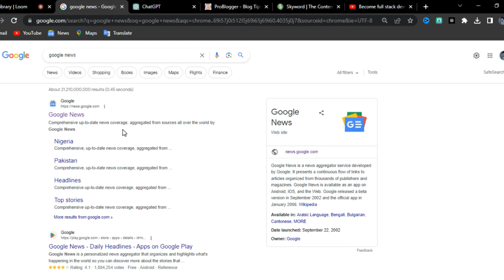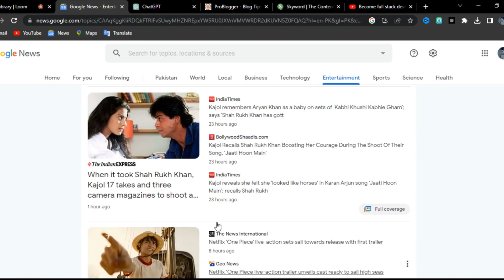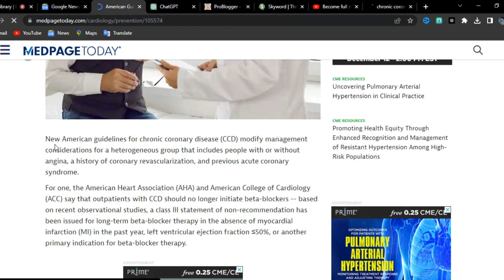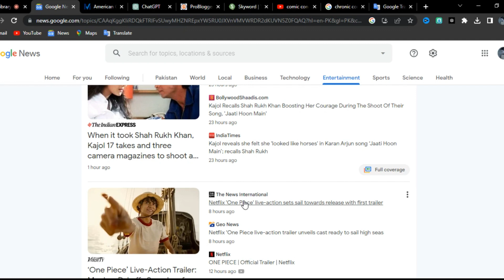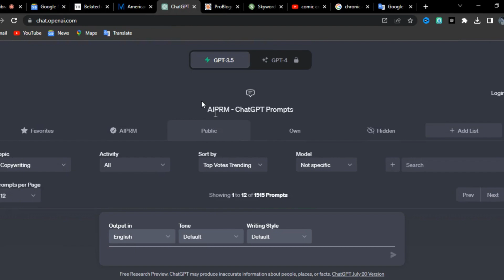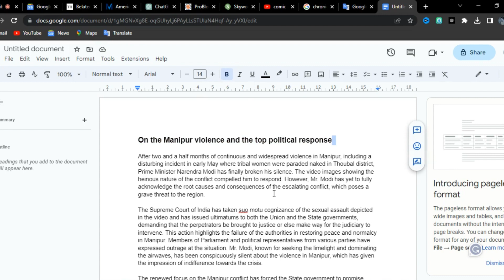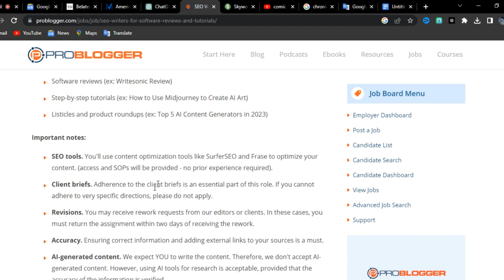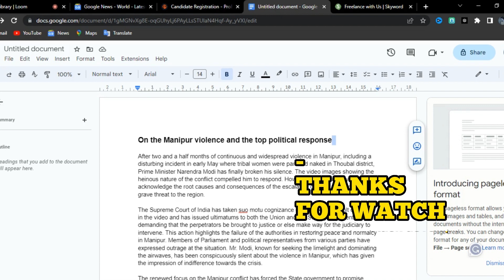How to earn money from google new I earn online money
Three free website for blogging work

youtube tips
free ways to earn money from google
Earn $1400 PER DAY from Google News (FREE)- How to COPY-PASTE and Make Money from Google
 paste to earn money from google
earn $100 per day from google news
 10 Minutes FROM Google Translate! $100\/Day (Make Money Online 2022)
online income
make money from google translate
earn money from google translate,
make money online using google translate
google translate,work from home jobs
money online,earn money,earn money from google news
earn $1000 per day from google news
make money from google news
google news
copy & paste to earn money from google
how to earn money online,make money from google news 2022